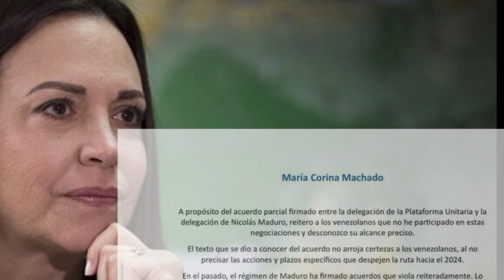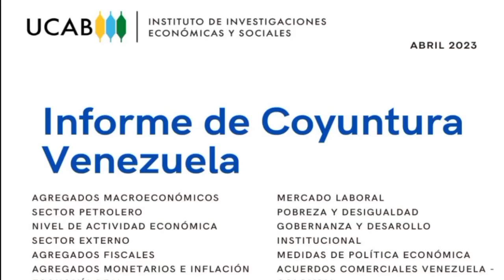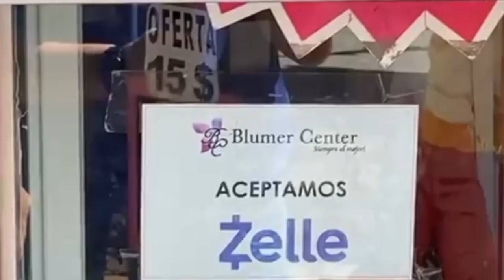Lo último en Venezuela hoy: noticias miércoles 18 de octubre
La candidata a la primaria María Corina Machado criticó este miércoles 18 de octubre que el acuerdo firmado el martes en Barbados por representantes del gobierno de Nicolás Maduro y la Plataforma Unitaria no arroje certezas a los venezolanos porque no precisa acciones y plazos en cuanto a la ruta electoral de 2024.

Narración: Laura Arismendi
Edición: Yohan Gómez

Nuevo Día...periodismo que integra